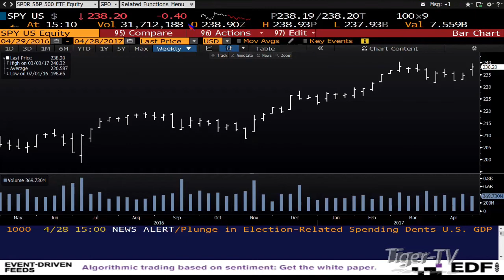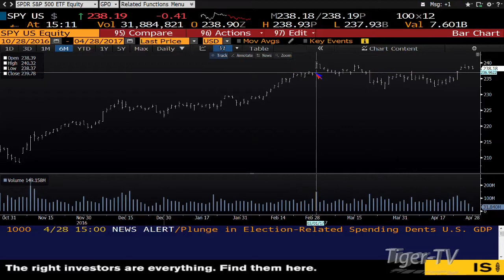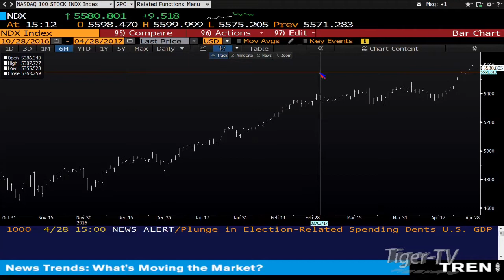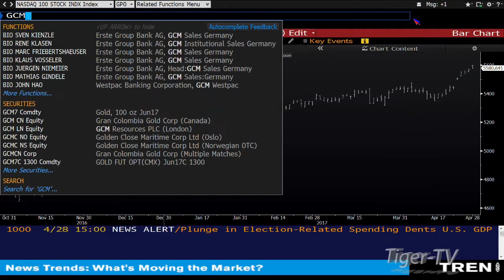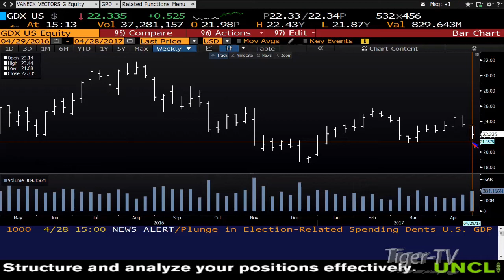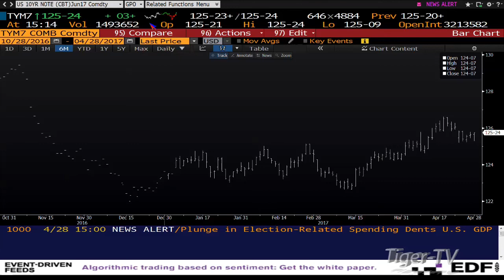April 28th Daily Stock Market Recap by Tom O'Brien on TFNN